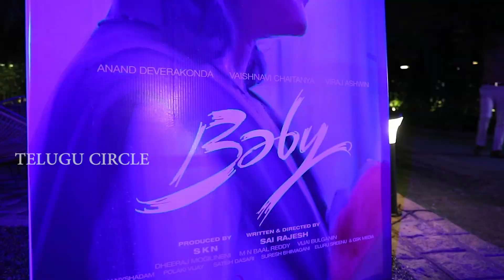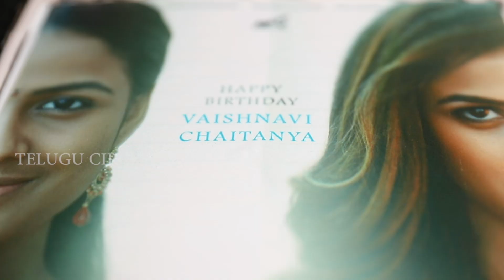దేత్తడి పిల్ల😍 Dethadi Harika CUTE Hug To Vaishnavi Chaitanya | Baby Movie | Alekhya Harika | TC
Dethadi Harika CUTE Hug To Vaishnavi Chaitanya